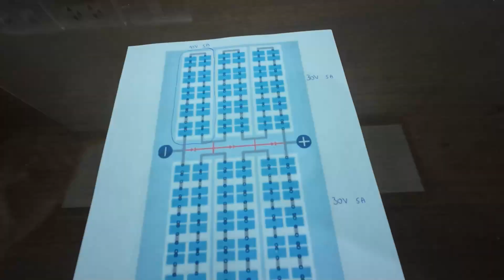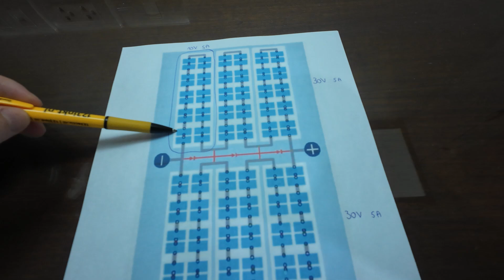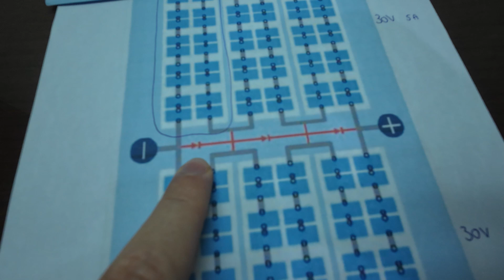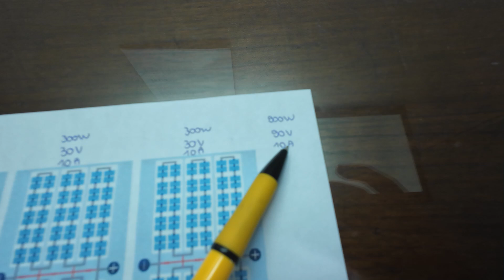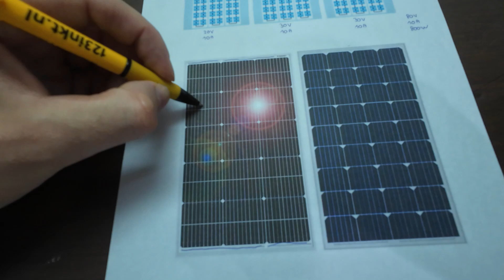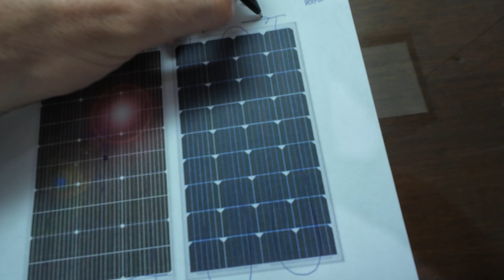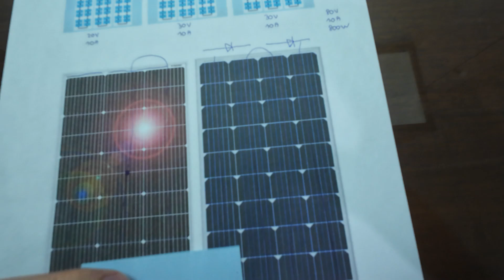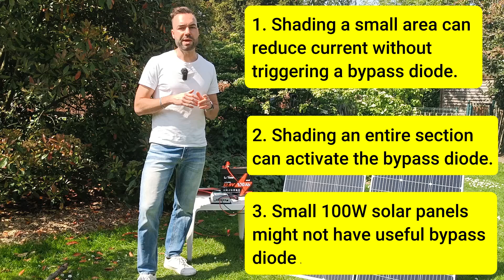Shading Effects on a Solar Panel - Branches, Wire, and partial shadow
Shading on solar panels can dramatically reduce their efficiency, but why exactly does it happen, and how much does it affect your energy output? In this video, I'll clearly explain the effects of shading on solar panels with practical examples using a 425W solar panel. I'll demonstrate what happens when everyday objects like branches, overhead cables, and chimneys create shade—and the results might surprise you.

We'll explore how bypass diodes work, why they're critical for protecting your panels from hotspots, and how they can help your system maintain performance even when partially shaded. I'll also show you a smaller 100W solar panel that had unexpected results, highlighting why the number and arrangement of solar cells and bypass diodes matter.

If you're wondering about partial shading, bypass diode functionality, how shading affects solar panel performance, or simply want to understand why shading can cause such significant power losses, this video will answer your questions clearly and practically.

This video clarifies how solar panel shading impacts performance, using practical examples. See how partial shading from obstructions like branches and chimneys affects a 100 watt solar panel. The video also explains how solar panel diodes work to mitigate the shading effect on solar panels, ensuring some energy efficiency is maintained.